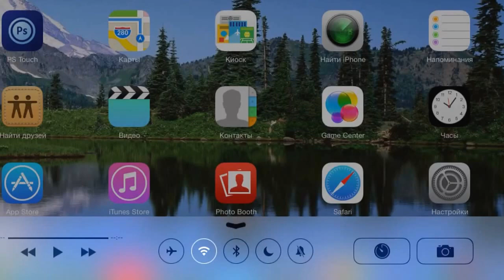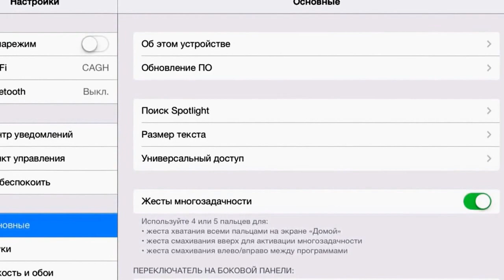Новости Apple #37 (iOS 7 beta 5 уже скоро - 12 августа)